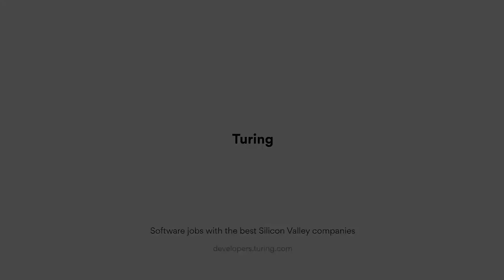Get Started With Vue.JS: Basics, Features, Applications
Manaf, a Software Developer at Turing, shares his expert insight on front-end development and Vue.js. A two-part series, the first part takes us through the basics of Vue.js and then dives into its features, applications, and use cases.

The second part discusses the similarities and differences between React.js and Vue.js and gives us some solid reasons to learn Vue.js in 2022.

Item ID:                         FTN8AT8
Author Username:                 matsteiner
Licensee:                        Turing com
Registered Project Name:         Video
License Date:                    July 13th, 2021